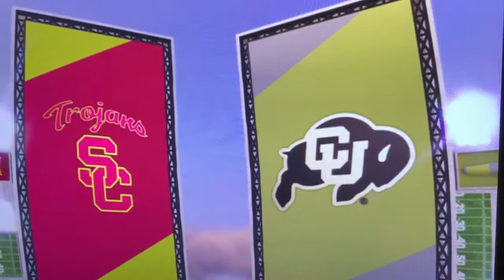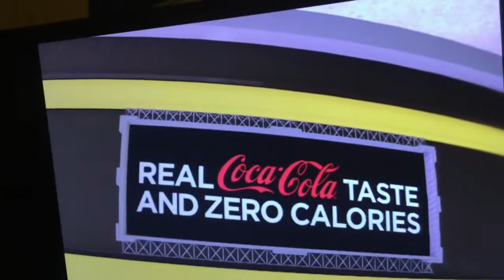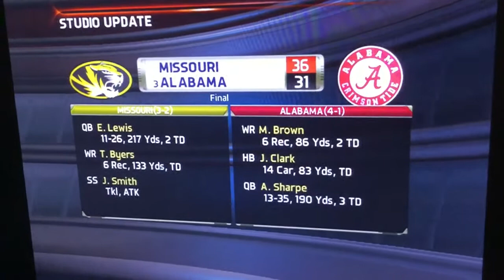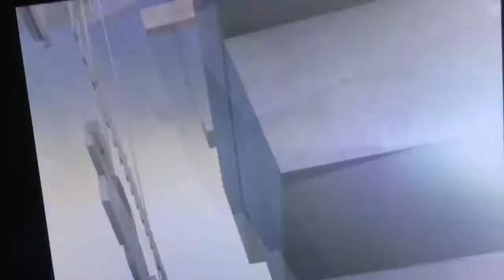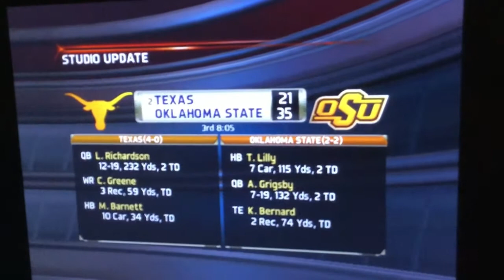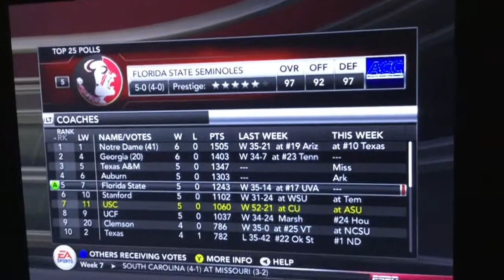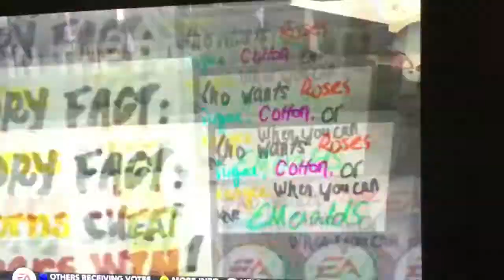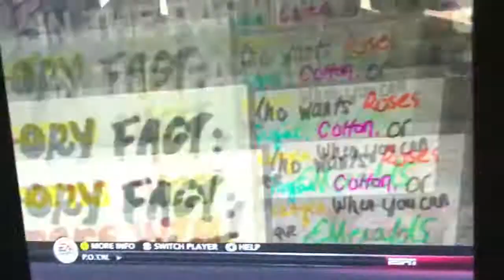Michael Schilling Coaching Carousel ft USC Trojans Ep 60